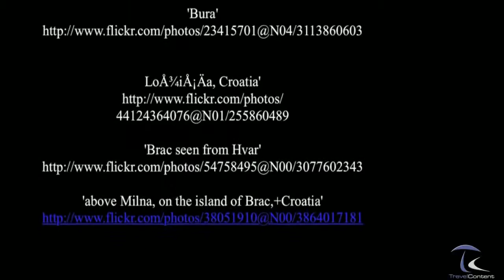Brac Island - Holidays in Croatia - NetFerry.com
Enjoy your vacation, travelling with NetFerry